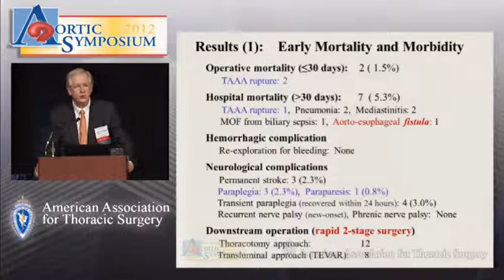Arch Aneurysm Repair with Long Elephant Trunk Anastomosed at the Base of Innominate Artery